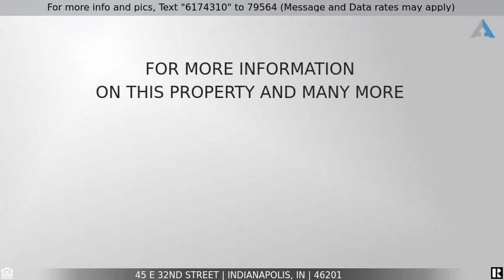Priced at $495,000 - 45 E 32nd Street, Indianapolis, IN 46201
Brick Craftsman masterpiece in Historic Meridian Park blends the vintage details you crave and modern updates you need. Twenty thousand dollar credit will go toward garage build! 5 bedrooms including 3rd floor master suite, 4.5 baths. Stunning inlaid floors, woodwork Rookwood fireplace, pocket doors and beveled glass entry.Double staircase.Sleek kitchen w/marble backsplash,quartz counters,commercial faucet, new high-end KitchenAid appliances.Sauna & hot tub.Roof only 5 years old. New gutters.New hvac, wiring and plumbing. Perfectly suited for 2 home offices with private entrances. Covered front porch & 2 back decks + solarium. Space to build garage .So close to highly-rated St Richard’s & Shortridge schools.